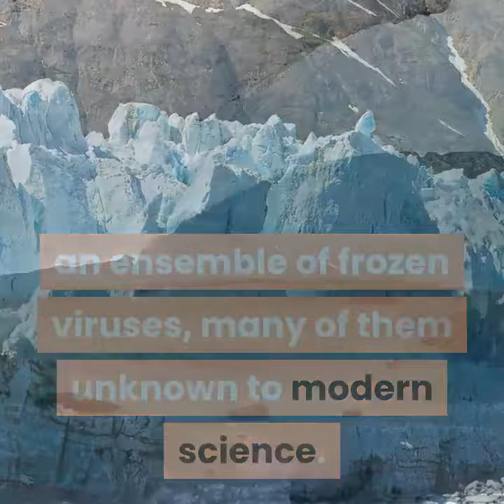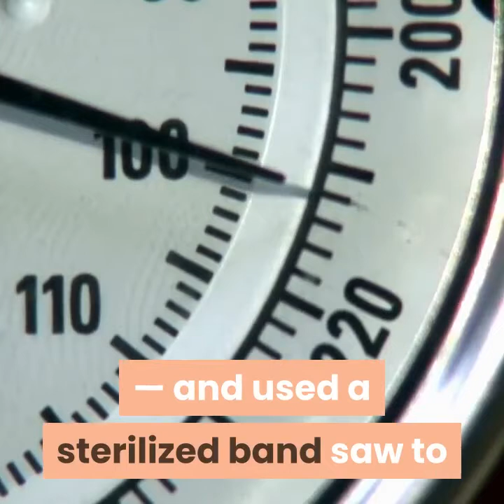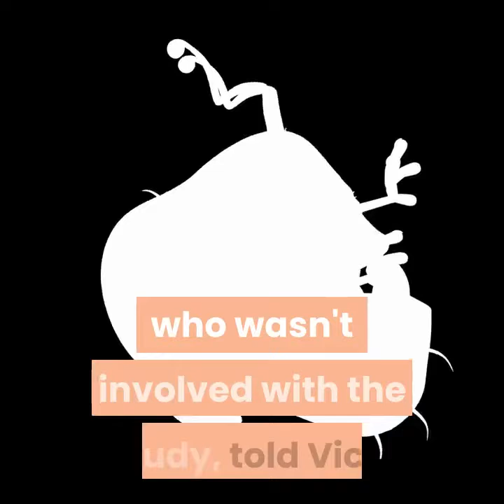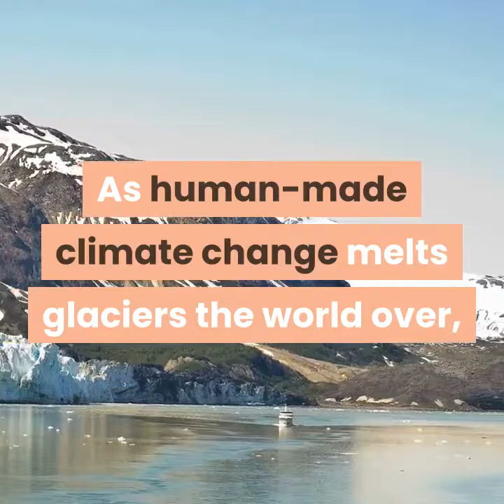Discoveries of 15000 year old viruses in glaciers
Hi!